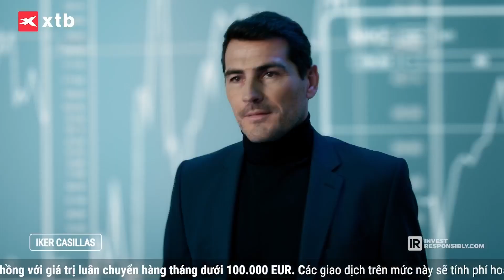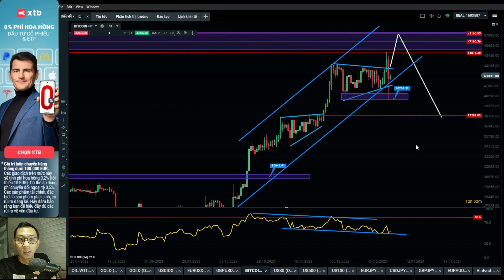Phân tích 5 phút - BITCOIN - 04.01.2024: Tín hiệu đáng lưu ý cho trader lướt sóng!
3 bước để tham gia giao dịch tại XTB:
Bạn cũng có thể mở tài khoản giao dịch thử, không rủi ro, được nhận $10k

➤ Livechat tại - Trả lời trong vòng 5 phút